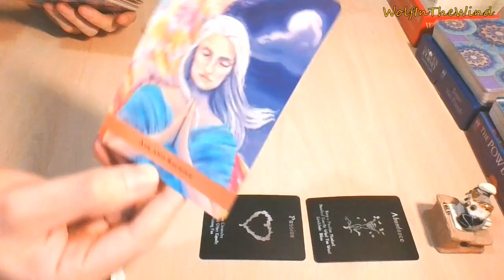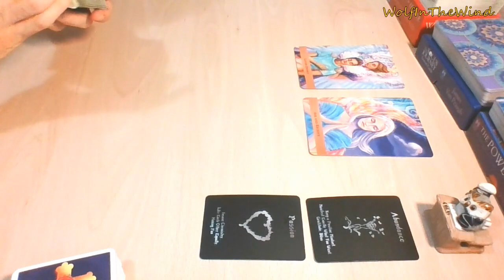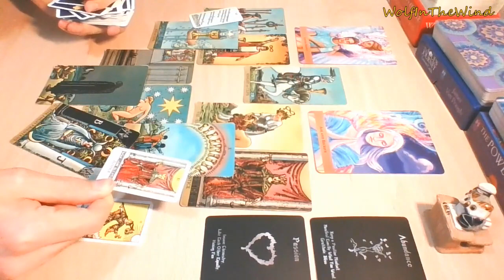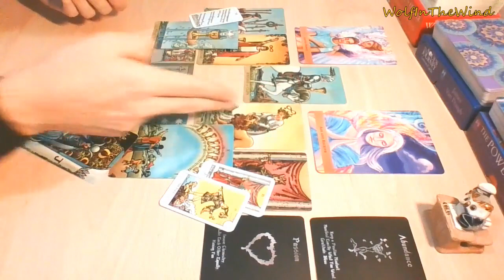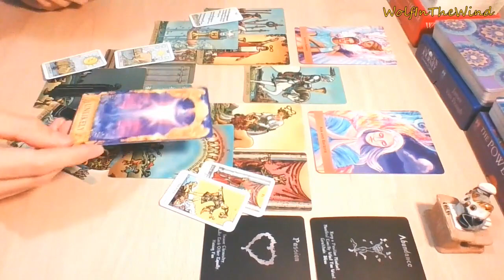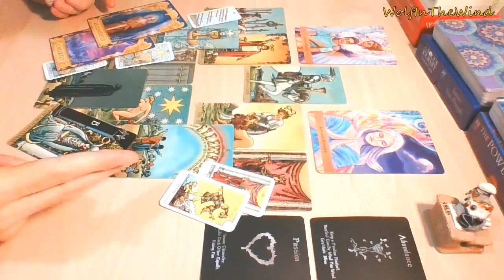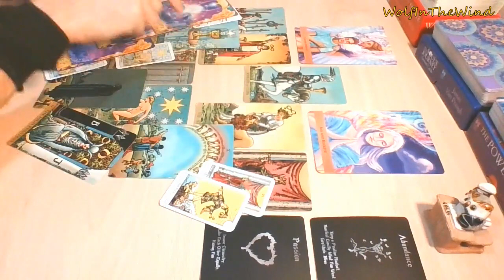CANCER September 2021 | A trustworthy love. What seemed unlikely, becomes a real chance | Love Tarot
- WITW